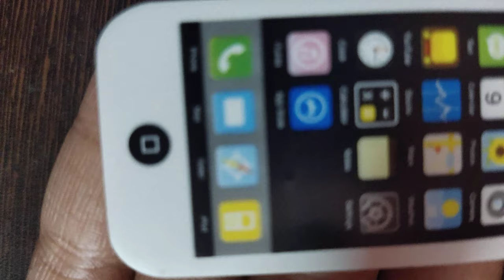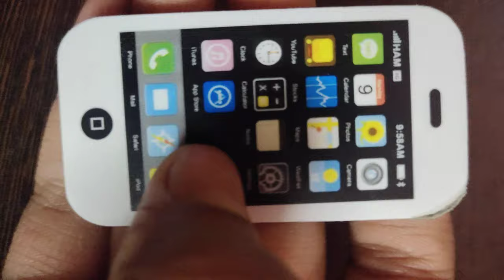cute little mobile phone eraser sets unpacking